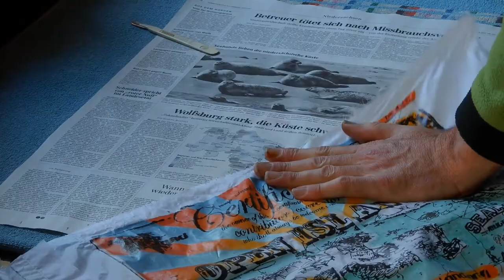Making-of Open-Island-Certificates by Joy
Open-Island is worlds first "shared island", an up-cycled floating island in Goa, India. The island is entirely made by volunteers, mostly using waste materials and open-source knowledge. The needed financial support is crowdfunded - so this island really belongs the co-creators and funders. The "Open-Island Certificate" is a limited art edition (100 copies), handprinted and -stenciled by Joy to honour the cocreators of this collaborative project and floating island. The certificates can be purchased through the related crowdfund campaign